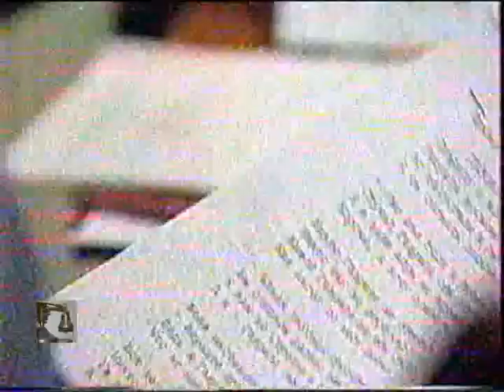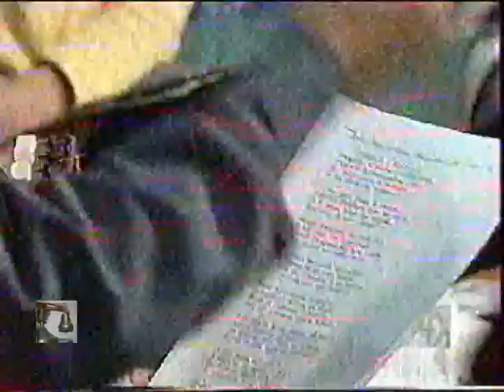Игорь Старосельцев - Гаврилиада (5). Гаврила-космонавт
Фрагмент передачи «В нашу гавань заходили корабли»
(Эфир на канале НТВ от 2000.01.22)

Участники программы:
Эдуард Успенский
Элеонора Филина
Дмитрий Петров
Юрий Бадалл
Дмитрий Курилов
Игорь Старосельцев
Александр Белявский
Валерия Постникова

20-13_Игорь Старосельцев - Гаврилиада (5). Гаврила-космонавт